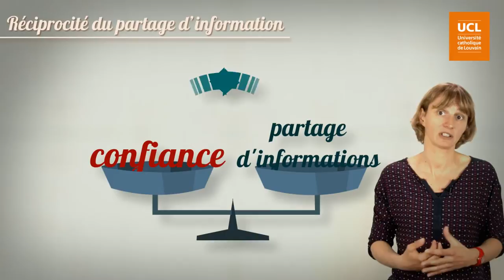59. Réciprocité du partage d'information